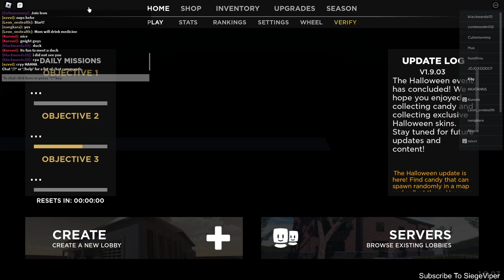FIRST GAME FIRST SCARE! | ROBLOX #76 | Specter 2